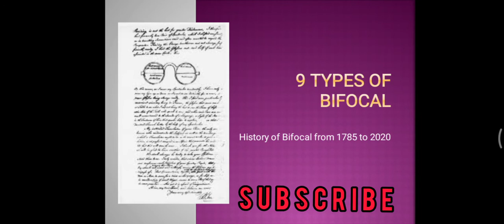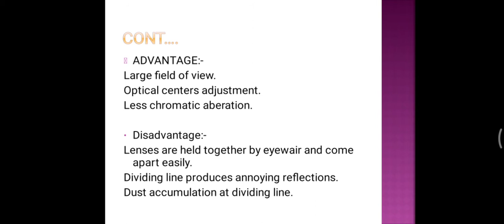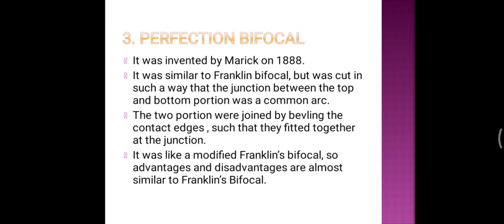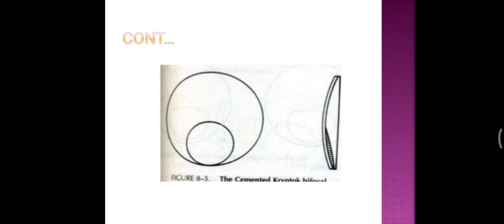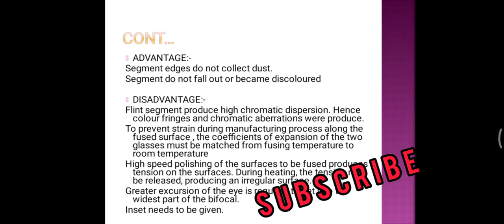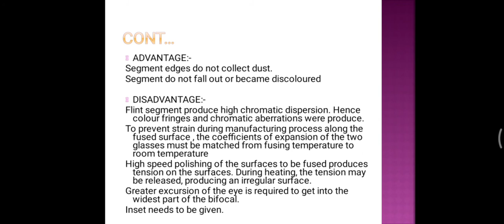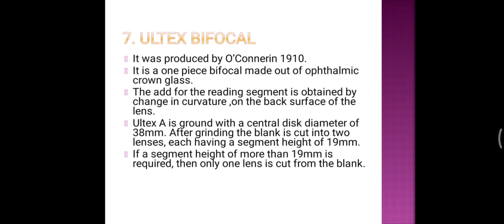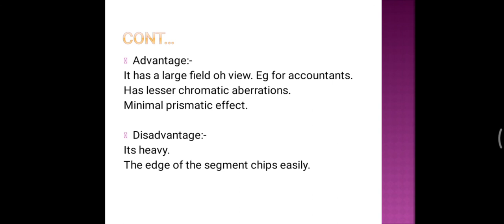9 types of Bifocal / History of Bifocal / most important topic for Optometrist and Opticians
You will get an idea of all types of Bifocal lenses available till date.